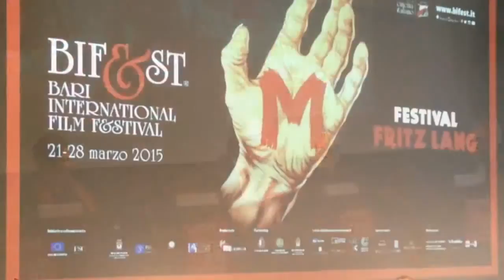Nichi Vendola all conferenza del Bari Film Festival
Il Presidente della Regione Puglia parla dell'importanza del cinema e dei Festival